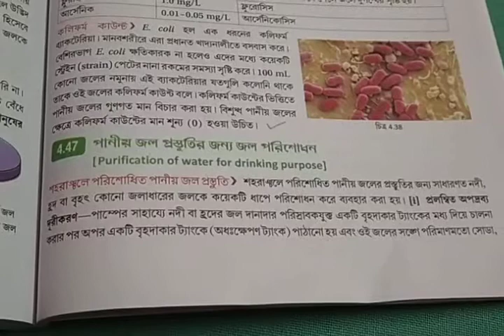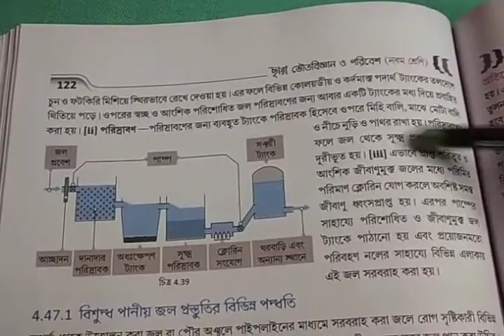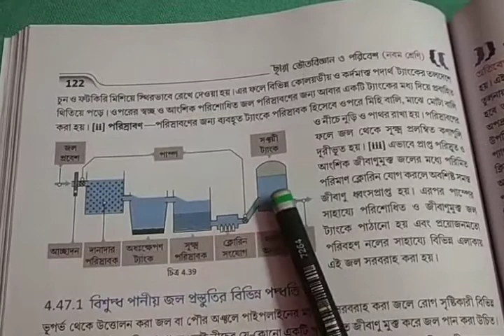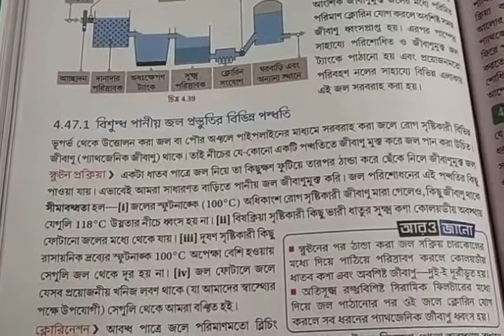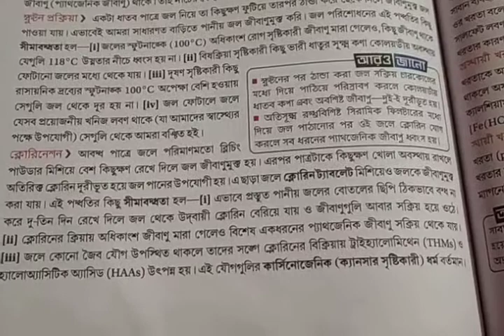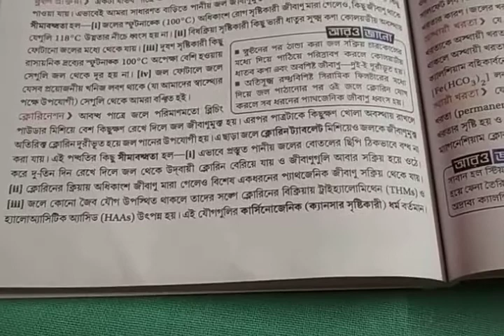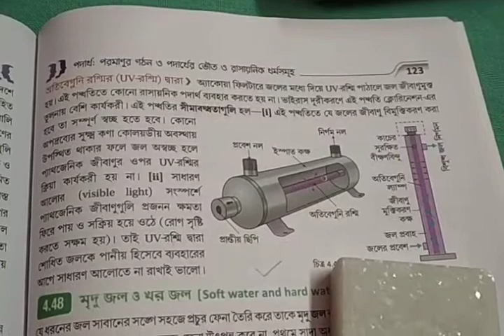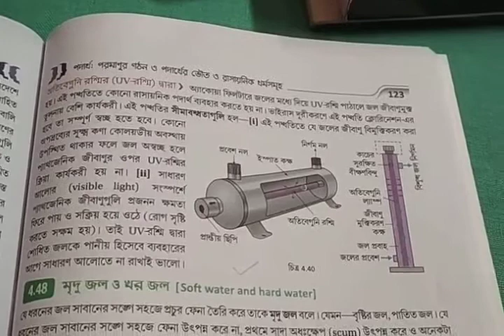নবম শ্রেণি ভৌত বিজ্ঞান PART-3 অধ্যায় জল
পানীয় জল প্রস্তুতির জন্য জল পরিশোধন, বিশুদ্ধ পানীয় জল প্রস্তুতির বিভিন্ন পদ্ধতি